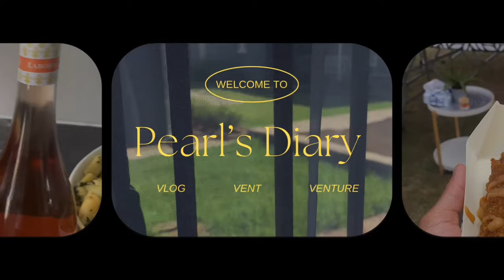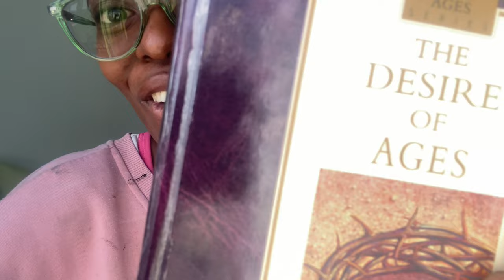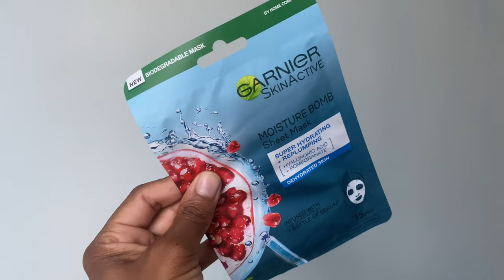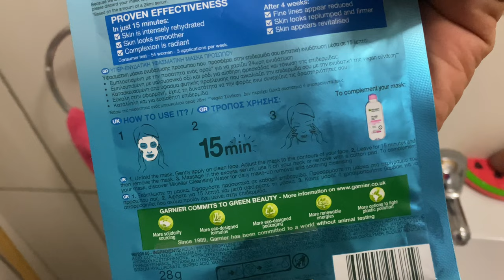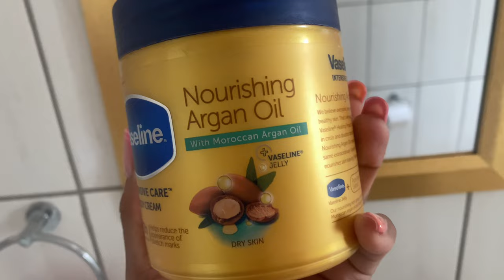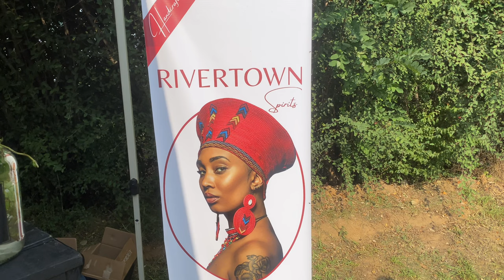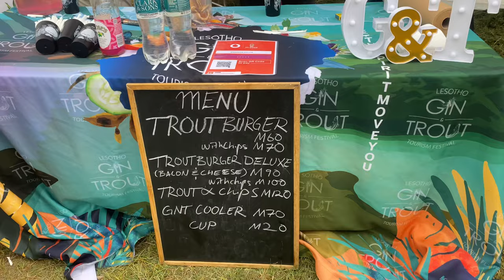Episode 07 | Devotionals, Self Care, and Salmon Eggs